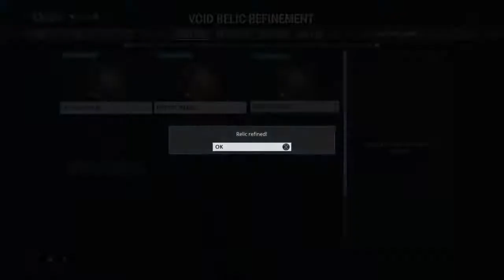Keoki's Live PS4 Broadcast